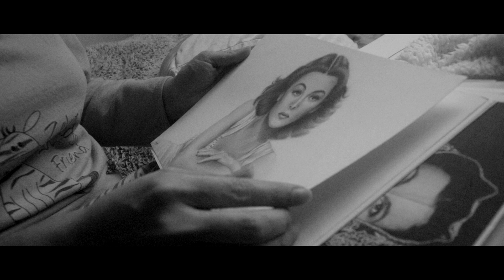Laura Arroyo - Las No Respuestas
En tiempos de pandemia toca cantar con honestidad a la incertidumbre

Letra:
Sé que habremos perdido
cuando las no respuestas
nos dejen de importar
nos dejen de asustar.
Sé que la normalidad
sólo está en mi cabeza
aún quedan tantos ataques de ansiedad.
Sé que la palabra ‘esperar’
es una falsa promesa,
que la paciencia es un bien que no puedes comprar.
Sé que la brutalidad
se confunde con firmeza
y hace romper la piel que unía a esta ciudad.

Sé que llegaré a algún lugar y no sirve preguntar ‘dónde’
Sé que no hay certeza al final y no sirve preguntar ‘por qué’

Sé que habremos de luchar contra mucho cemento
que hará falta llamar a toda la manada.
Sé que habremos de guerrear contra vientos feroces,
contra el rival que siempre ocupa el mismo lugar.
Sé que la palabra ‘llorar’ se ha hecho amplia rutina,
que la esperanza es un bien que no todos pueden pagar.
Y sé que no podemos cerrar los ojos aunque nos duelan
por tantos indiferentes desde el trono de su hogar.

Pasos firmes tengo en la maleta
y corro ciega si se trata de tenernos.
Suben los precios de las apuestas porque
entran los miedos al ruedo.

entran mis miedos al ruedo.

He perdido los tiempos muertos,
la rutina, el ejercicio.
Me he encontrado con los vicios,
con las ganas de fumar.
Detesto los directos y los audios de whatsapp
y en medio del entuerto he aprendido a cocinar.
Tengo cartas sobre la mesa por si toca amenizar.
Mis puertas están abiertas aunque nadie cruce el umbral.
He vivido un duelo triste y me he hartado de llorar
se me han perdido las respuestas me conformo con…
se me han perdido las respuestas, ¿me conformo?

Sé que habremos perdido cuando las no respuestas nos dejen de importar.

Compositora: Laura Arroyo
Producción y arreglos: David Martin y Gabriel Arévalo

Casa realizadora: Pasaje 18
Dirección y edición: Gustavo de la Torre
Cámara en Madrid: Tsun Eduardo Ho Arriagada

Agradecimientos:
Alberto Castro, Melissa Chuy, Paola Marius y Katy Morales

Pilar Lima, Esther Sanz, Carlos Monsonís, Neyva Molina, Daniel Margut, Pau Vivas, Pedro Honrubia, Susana Ruiz, Carlos García, Renzo Canzio, Gustavo de la Torre